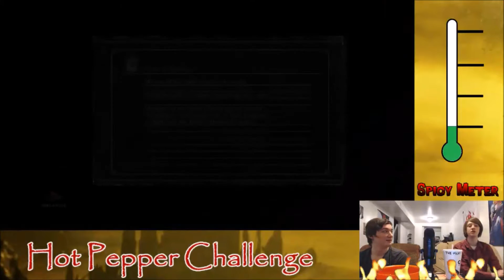HOT PEPPER CHALLENGE (Dark Souls 3)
We eat hot peppers after every death. You can only guess how well this went. lol